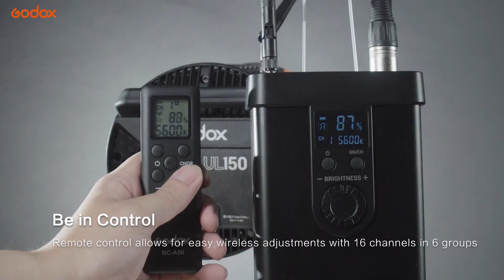Introducing the Silent LED Video Light - Godox UL150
Godox UL150 is a 5600K daylight-balanced 150W LED video light. It introduces a new heat-dissipation system without a cooling fan while still maintains efficient heat dissipation, making it super silent and a welcome lighting source for professional broadcasting use, cinematography, YouTube Live, and other video applications as users are able to focus more on the content and never trouble from any noise interference by light fixture.